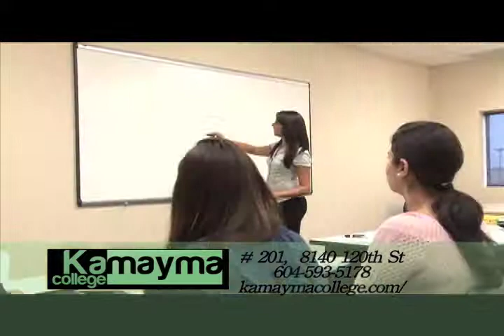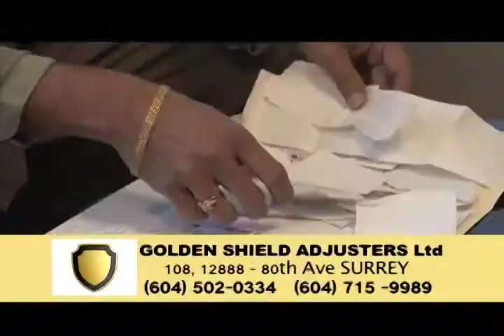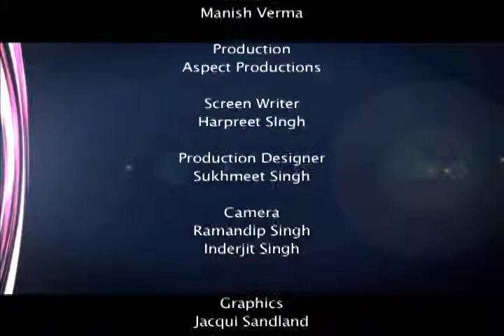HSS VTV Ep 2 Nov 3 Sat